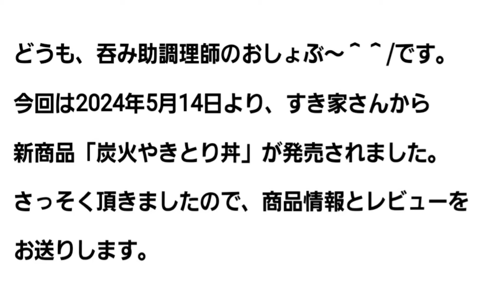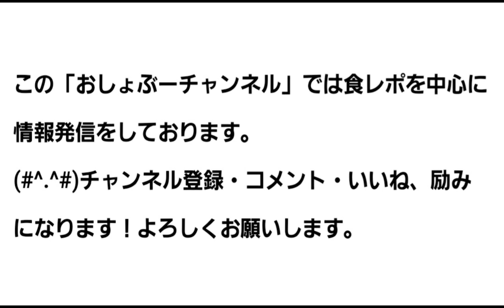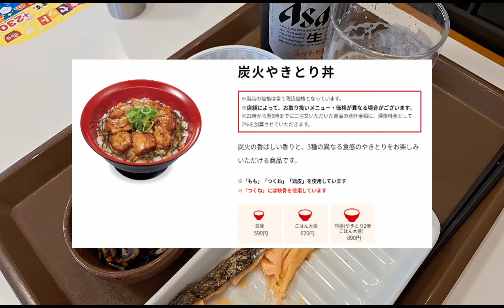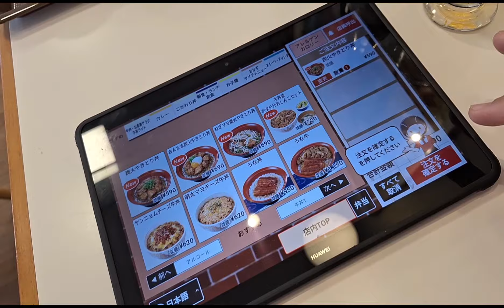【すき家】復活新商品「炭火やきとり丼 2024」レビュー！（感想）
どうも、吞み助調理師のおしょぶ～＾＾/です。

今回は2024年5月14日より、すき家さんから新商品「炭火やきとり丼」が発売されました。
さっそく頂きましたので、商品情報とレビューをお送りします。